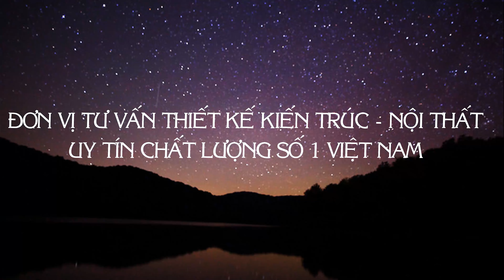KHÁM PHÁ || 5 Mẫu Nhà Vườn Mái Nhật Lịch Lãm - Sang Trọng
Trong video ngày hôm nay chúng tôi sẽ chia sẻ đến quý vị TOP 5 mẫu nhà vườn 2 tầng mái nhật mặt tiền khoảng 7-10m với Không gian sống hiện đại, sang trọng và tiện nghi .

1. Ngắm nhìn Biệt thự mái Nhật 2 tầng mới lạ tại Hải Phòng BT21162
🔸 Chủ đầu tư: Anh Tô Quang Khởi
🔸Địa chỉ: Hải Phòng
🔸Mặt tiền: 10m3
🔸 Diện tích xây dựng: 10m3 x 15m8
🔸 Số tầng: 2
🔸 Loại hình: Biệt thự mái Nhật
🔸 Tổng diện tích: 300m2
🔸 Chi phí đầu tư: 5.5-6.5 triệu/m2
 Công năng:
🔸 Tầng 1: Phòng khách, Phòng bếp & ăn, Phòng ngủ master khép kín và 1 Nhà vệ sinh
🔸 Tầng 2: Phòng sinh hoạt chung, phòng ngủ Master và 2 phòng ngủ nhỏ, WC chung

 2. Ngắm nhìn mẫu thiết kế nhà mái Nhật 2 tầng vô cùng tinh tế, thanh lịch BT22109
🔸 Chủ đầu tư: Anh Vũ Văn Thành
🔸 Địa chỉ: Hưng Yên
🔸 Mặt tiền: 10m
🔸 Diện tích xây dựng: 10m x 20m
🔸 Số tầng: 2 tầng
 Công năng:
🔸 Tầng 1: Phòng khách, phòng ngủ Master, phòng bếp ăn, WC chung.
🔸 Tầng 2: Phòng thờ, phòng ngủ Master, phòng ngủ thường, WC chung.
🔸 Tầng tum: Gian phơi quần áo.

3. Siêu HOT Mẫu thiết kế Nhà mái Nhật 2 tầng 700m2 tại Ninh Bình BT21130
🔸 Chủ đầu tư: Nguyễn Trần Tuấn
🔸 Địa chỉ: Ninh Bình
🔸 Diện tích xây dựng: 11.03m x 13.28m
🔸 Số tầng: 2
🔸 Loại hình: Biệt thự vườn
🔸 Tổng diện tích: ~700m2
🔸 Chi phí đầu tư: 6-8 triệu/m2
Công năng:
🔸 Tầng 1: phòng khách 35m2, phòng bếp ăn 20m2, phòng ngủ 11.3m2, WC 4m2
🔸Tầng 2: phòng ngủ Master 17.3m2, phòng thờ 13.5m2, 2 phòng ngủ 14.6m2, 12.7m2, WC 4.4m2, khu vực ban công

4. Thả hồn với mẫu Biệt thự 2 tầng Tân cổ điển mái Nhật BT20138
🔸 Chủ đầu tư: Ông Đới Văn Mậu
🔸 Địa chỉ: Nghĩa Hưng
🔸 Nam Định Mặt tiền: 10,12m
🔸 Diện tích xây dựng: 10,12m x 17m
🔸 Loại hình: nhà mái Nhật
Công năng:
🔸 Tầng 1: Phòng khách, Phòng bếp & ăn, Phòng ngủ master khép kín và 1 WC
🔸 Tầng 2: Phòng thờ, Phòng sinh hoạt chung và 2 phòng ngủ khép kín.

5. Biệt thự vườn hiện đại 2 tầng BT20080
🔸 Chủ đầu tư: Anh Vũ Anh Tú
🔸 Địa chỉ: Quỳnh Phụ - Thái Bình
🔸 Diện tích xây dựng: 10m x 13m
🔸 Loại hình: Nhà vườn
Công năng:
🔸 Tầng 1: Phòng khách rộng 38m2, Phòng bếp và phòng ăn 17,5m2, Phòng ngủ 18,5m2, WC
🔸 Tầng 2: Phòng thờ 16m2, 1 Phòng ngủ Master 17,5m2, 2 Phòng ngủ 12m2 - 17m2, WC